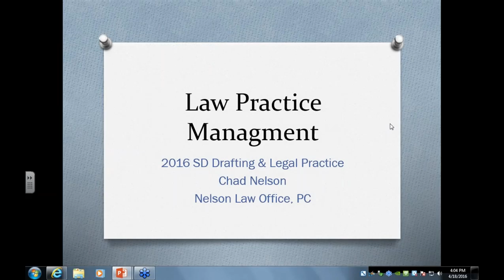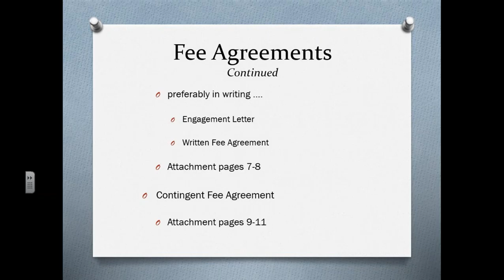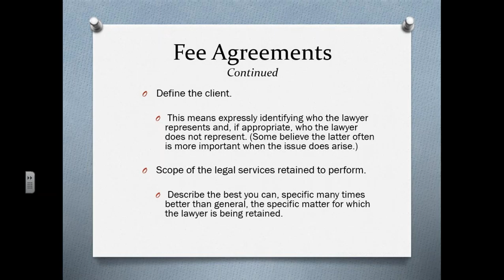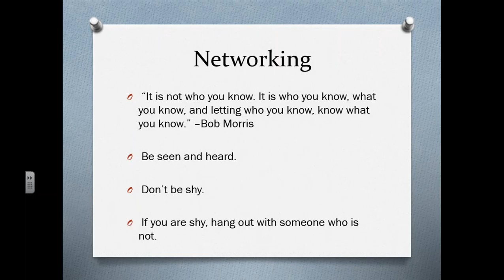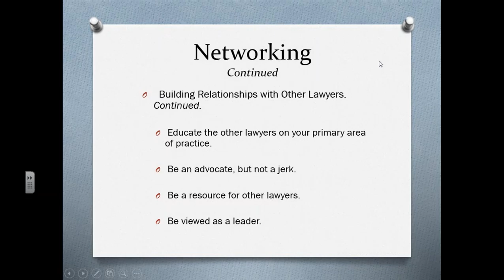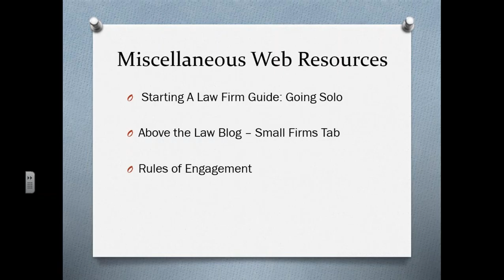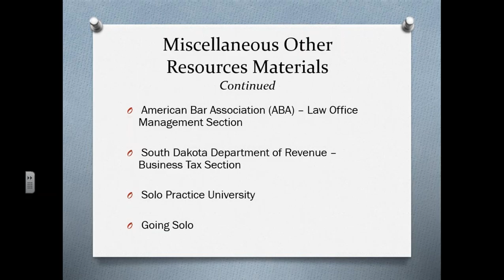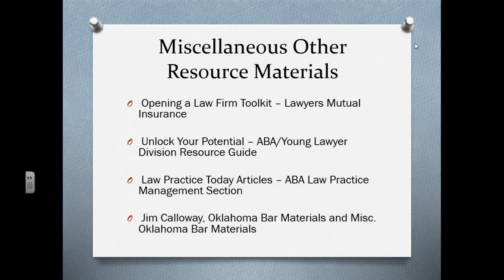2016 04 18 16 03 Law Practice Management Module Chad Nelson